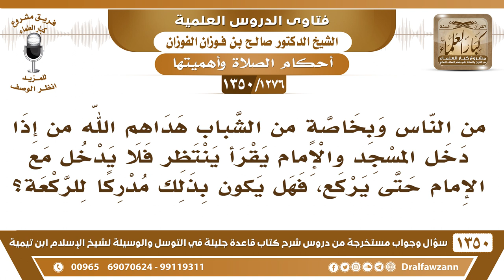[1276 /1350] من الناس من إذا دخل المسجد والإمام يقرأ ينتظر فلا يدخل مع الإمام حتى يركع..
-[1276 /1350] السؤال: من الناس وبخاصةٍ من الشباب هداهم الله من إذا دخل المسجد والإمام يقرأ ينتظر فلا يدخل مع الإمام حتى يركع، فهل يكون بذلك مدركًا للركعة؟
الجواب: هذا فيه خلاف، بعض العلماء يرى أنه ما يدرك الركعة بإدراك الركوع فقط، فهذا على خطر، عليه أن يبادر في الدخول مع الإمام، الإمام البخاري يرى أنه ما تدرَك الركعة بإدراك الركوع، وغيره من بعض المحدثين، فالمسألة فيها خطر.
للاشتراك في قناة الشيخ صالح الفوزان
أسئلة وأجوبة من شرح قاعدة جليلة ( 1350 ) مقطع

للاستفسار والإقتراحات والدعم
رئيس الفريق
لمشروع كبار العلماء